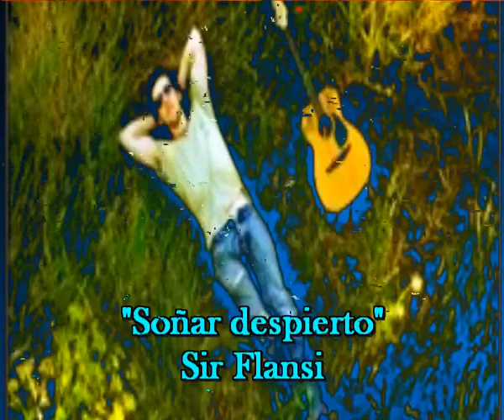Soñar despierto (cada dia una nueva composicion) Sir Flansi